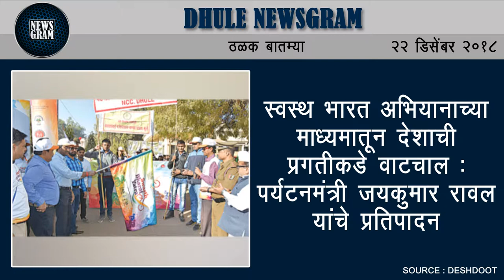Dhule Newsgram | Dhule News | Today's News Headlines | 22 December 2018